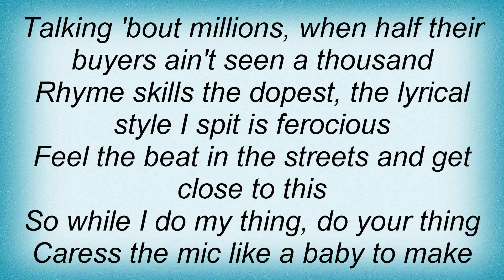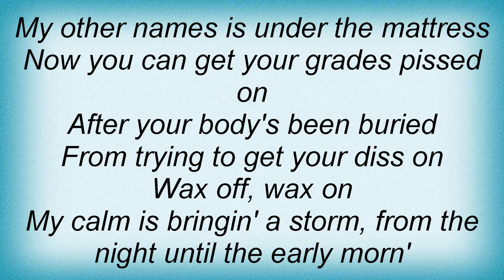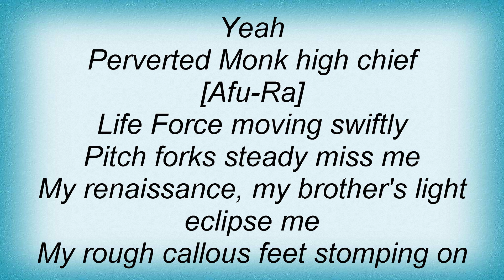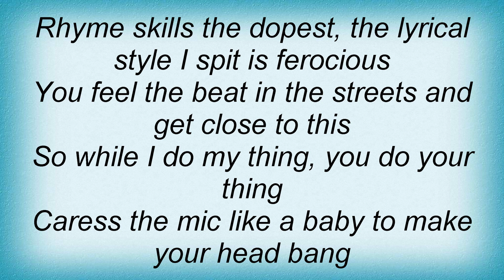Afu-ra - Lyrical Monster Lyrics